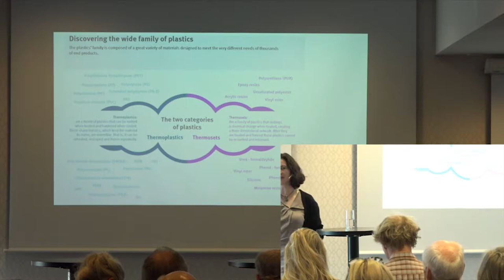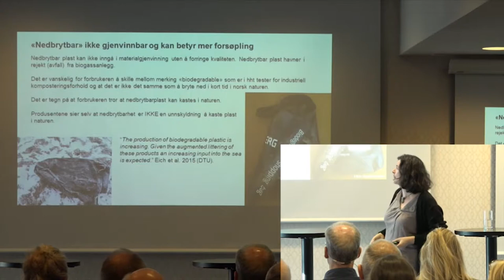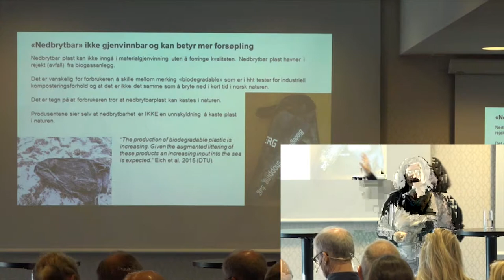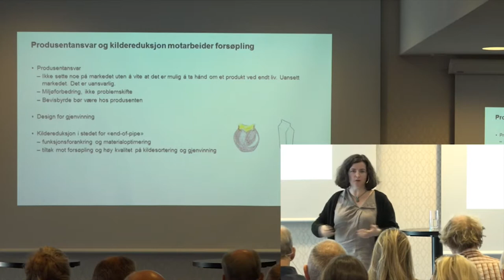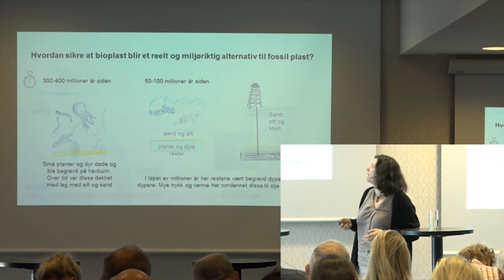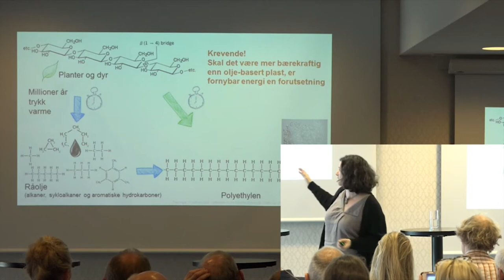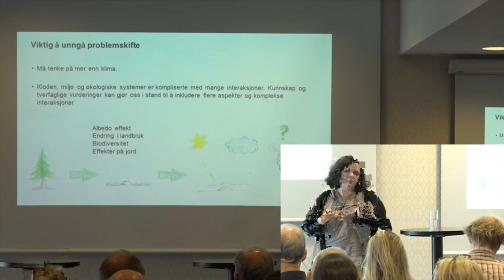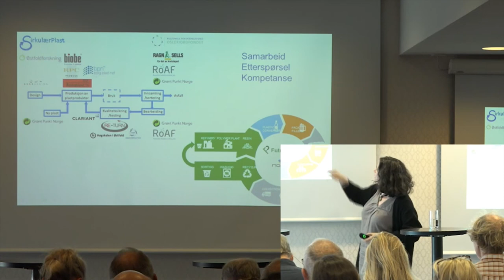Cecilia Askham om plast, klima, nedbrytbar plast og bioplast på Klimafrokost 20 9 18